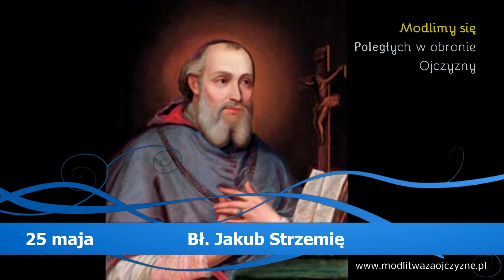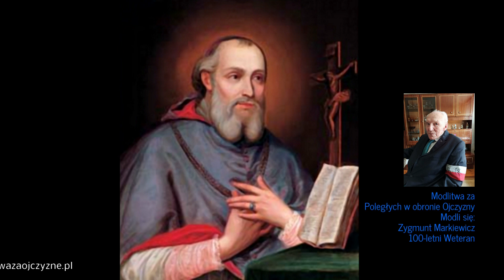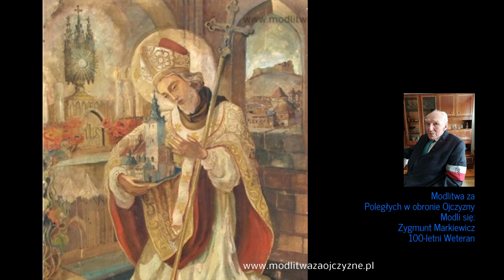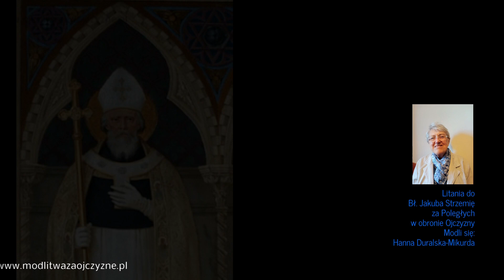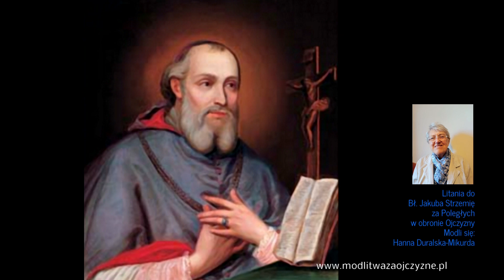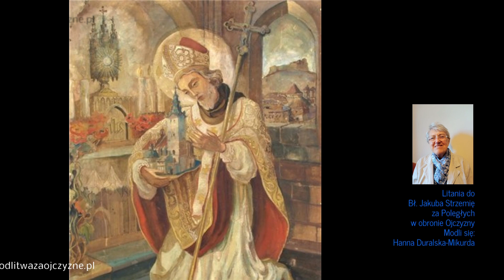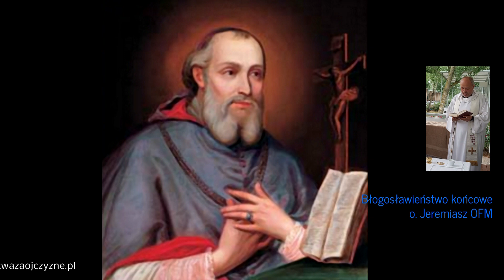25 maja bł Jakub Strzemię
25 maja: Bł. Jakub Strzemię
Intencja: Modlimy się za Poległych w obronie Ojczyzny
Więcej na: